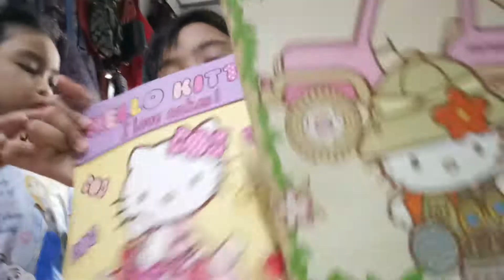BFF (dap2x, cassy & uno)